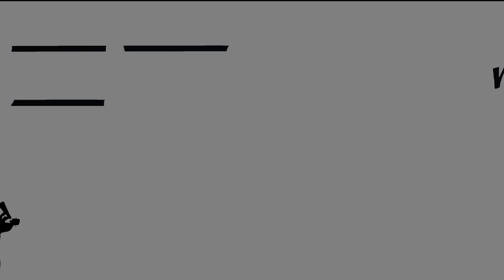03 Greg @ Some-Antics 15-09-2023